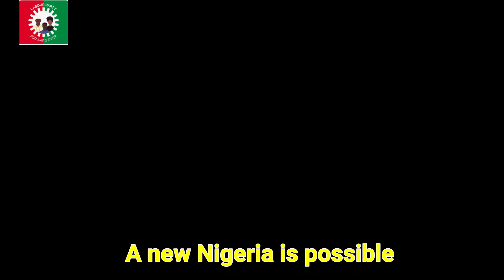SEE WHAT THEY DID TO PETER OBI IN UROMI: 2023(WATCH NOW)